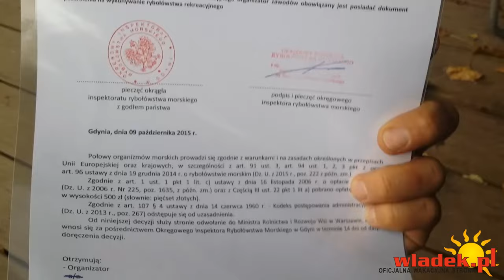WładekTV - Klubowa Liga Surfcastingu 2015 - Finał KLS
Tym razem portal wladek.pl był oficjalnym patronem medialnym KLS 2015. Byliśmy niemal na wszystkich imprezach tego cyklu. Wszystkie poprzednie filmy i relacje w formie fotorelacji możecie zobaczyć w dziale wędkarskim na